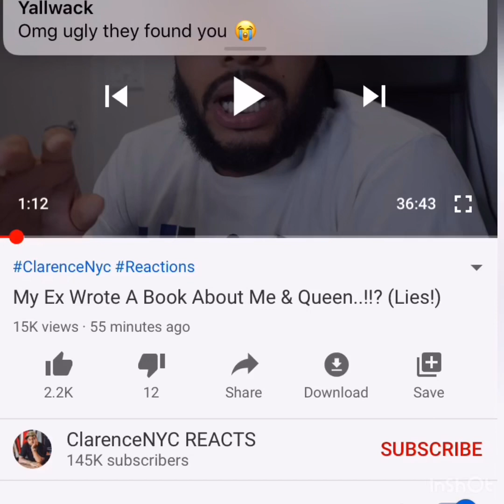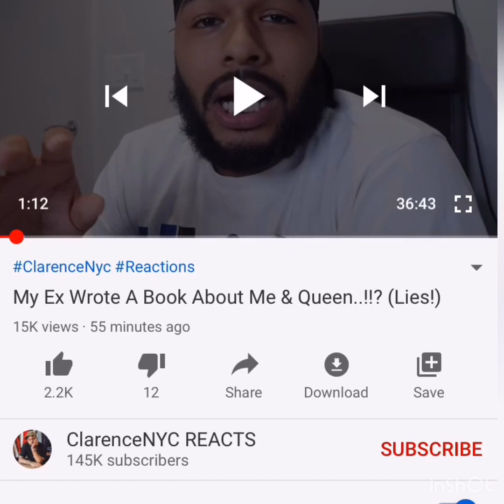I never said Leslie wrote the book🤣 all I do is work from home and upload videos-this is beyond me